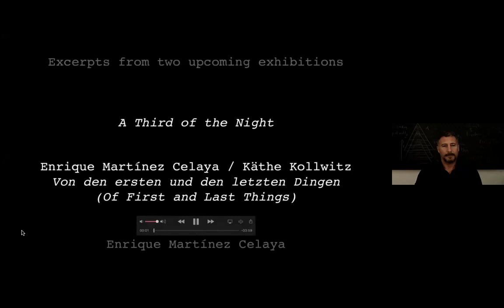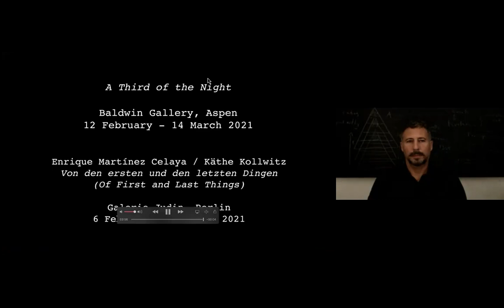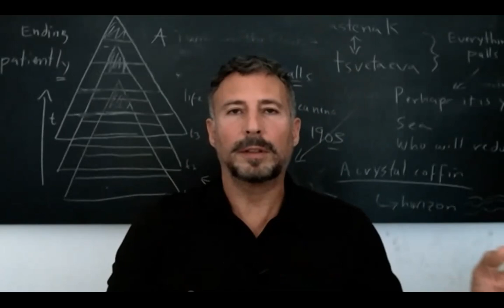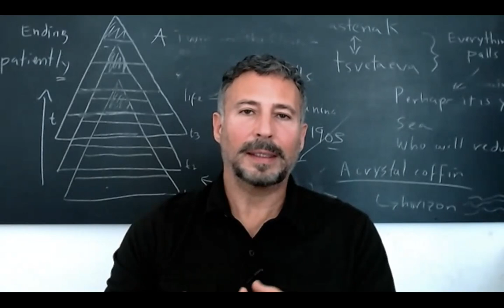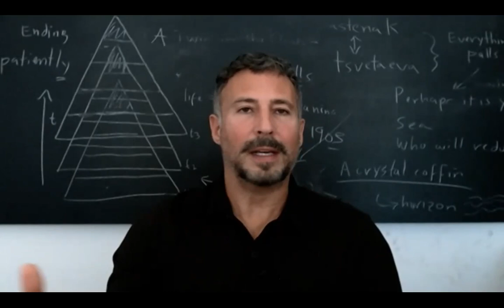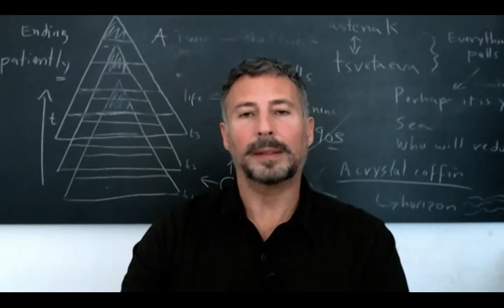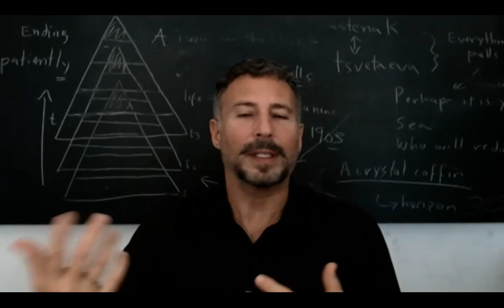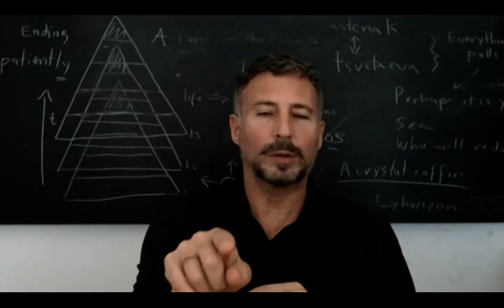NSE #223 | Enrique Martínez Celaya with Eleanor Heartney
Artist and writer Enrique Martínez Celaya joins art critic and author Eleanor Heartney for a conversation. We conclude with a poetry reading from David St. John.

Enrique Martínez Celaya is an artist, author, and former scientist whose work has been exhibited and collected by major institutions around the world, and he is the author of books and papers in art, poetry, philosophy, and physics. His work is held in over 50 public collections internationally, among them the Metropolitan Museum of Art, the Los Angeles County Museum of Art, the Whitney Museum of American Art, and the Moderna Museet in Stockholm. He has created projects and exhibitions for the State Hermitage Museum in St. Petersburg, Russia, The Phillips Collection, Washington D.C., and the Museum der bildenden Künste Leipzig, among many others, as well as for institutions customarily outside of the art world, including the Berliner Philharmonie, the Cathedral Church of Saint John the Divine in New York, and the Dorotheenstadt Cemetery in Berlin.

Martínez Celaya is the first person to hold the position of Provost Professor of Humanities and Arts at the University of Southern California. He is also the first Visual Arts Fellow of The Huntington Library, Art Museum, and Botanical Gardens, a Fellow of The Los Angeles Institute for the Humanities, the first Visual Arts Fellow of the Robinson Jeffers Tor House Foundation, and a Montgomery Fellow at Dartmouth College, where he is also a Roth Distinguished Visiting Scholar. He received his degrees from Cornell University, the University of California, Berkeley, and the University of California, Santa Barbara in physics and art.

Eleanor Heartney is well known as a curator and critic, a long-time contributing editor of Art in America and the author of numerous books, including Art & Today, Postmodernism, and After the Revolution: Women Who Transformed Contemporary Art.

The Rail has a tradition of ending our conversations with a poem, and on this day we were fortunate to have David St. John reading.

• Author of 12 collections of poetry, most recently, "The Last Troubadour: New and Selected Poems," as well as a volume of essays, interviews & reviews, "Where the Angels Come Toward Us." He is a chancellor of the Academy of American Poets and a member of the American Academy of Arts and Sciences.